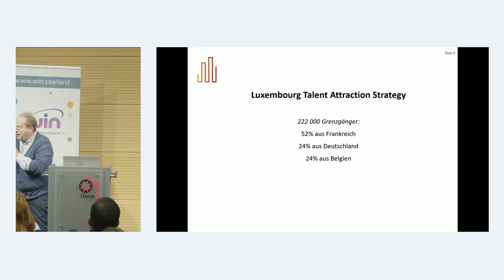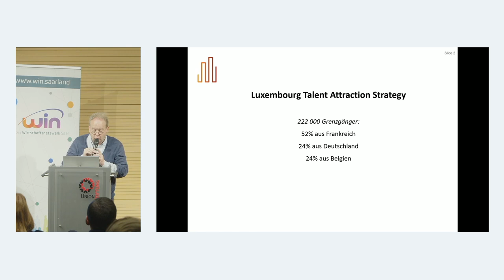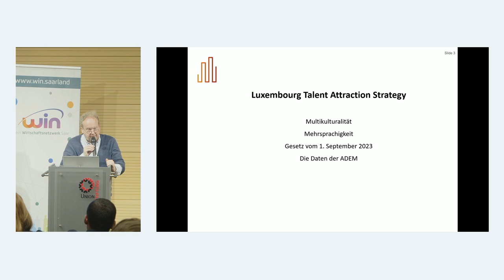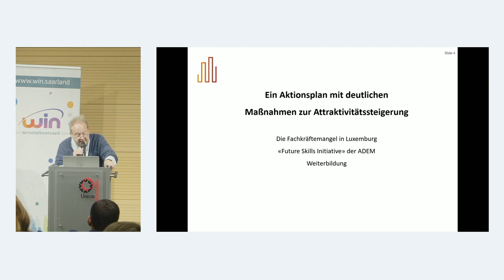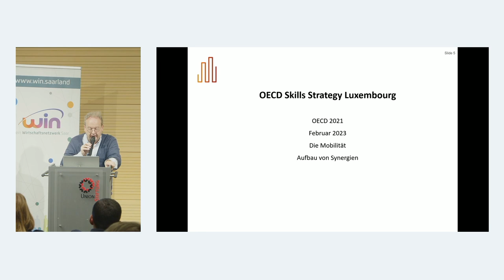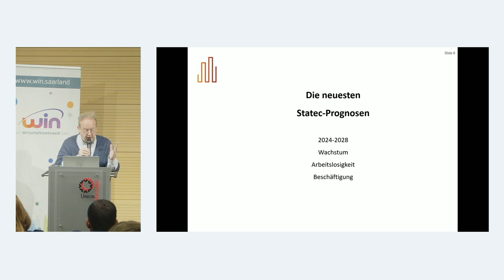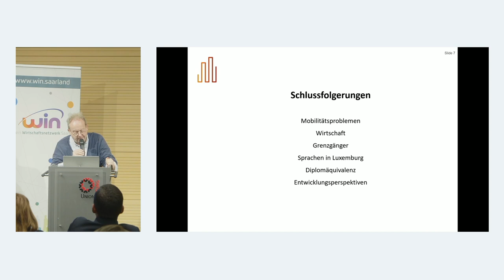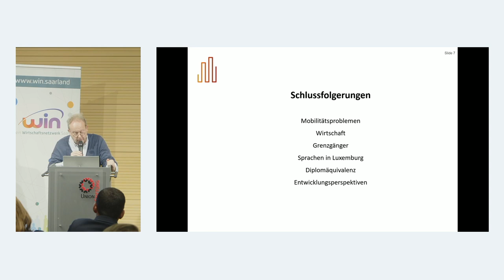Luxemburg vs. Fachkräftemangel: Welche Rolle spielt das Saarland? | Dr. Franz Clément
Luxemburg ist auf dem Weg, multikultureller und wirtschaftlich attraktiver zu werden, doch der Fachkräftemangel bleibt eine große Herausforderung. Besonders Grenzgänger aus Nachbarländern wie Deutschland und Frankreich spielen eine entscheidende Rolle, da fast jeder zweite Arbeitnehmer regelmäßig die Grenze überquert. Luxemburgs neueste Reformen erleichtern die Integration von Fachkräften, insbesondere durch vereinfachte Verfahren für Drittstaatsangehörige. Die Regierung fokussiert sich auf Themen wie Digitalisierung, künstliche Intelligenz (KI) und lebenslanges Lernen, um den Bedarf an qualifizierten Arbeitskräften zu decken. Doch die Herausforderungen der Mobilität und des Arbeitsmarktmismatches bleiben jedoch bestehen. 🚧💼✨

In diesem Video:
0:00 - Grenzgänger in Luxemburg: Fakten und Zahlen
1:28 - Multikulturalität und Integration ausländischer Arbeitskräfte
2:24 - Reformen für Drittstaatsangehörige im Arbeitsmarkt
3:48 - Luxemburgs Fokus: Digitalisierung und Künstliche Intelligenz
5:11 - Neue Gesetzgebung zur Fachkräftegewinnung
6:13 - Luxemburg Talent Attraction Strategy erklärt
8:02 - OECD-Studie zum Kompetenzbedarf in Luxemburg
9:59 - Arbeitsmarkt und Zukunftsperspektiven
12:13 - BIP- und Arbeitslosenprognosen für Luxemburg
15:18 - Zusammenarbeit Luxemburg und Saarland
16:50 - Mobilität und Telearbeit: Herausforderungen und Chancen